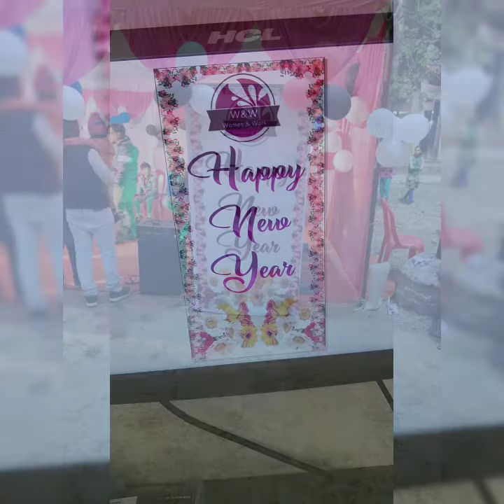#2021 neem park lucknow gomatinagar w&w woman and work